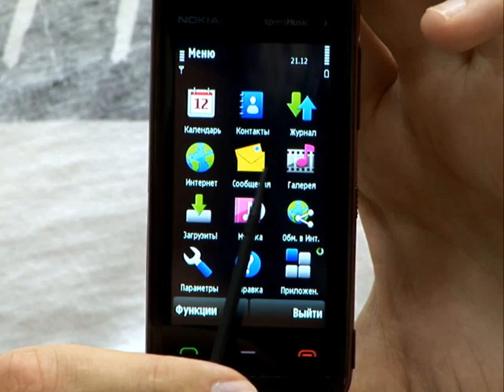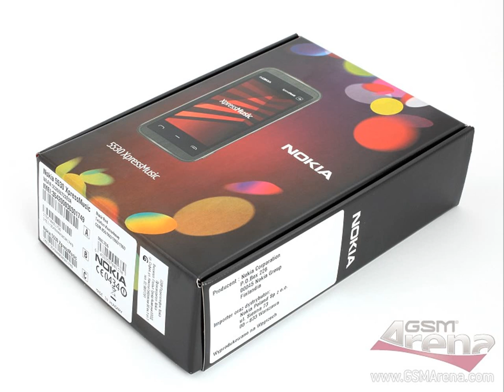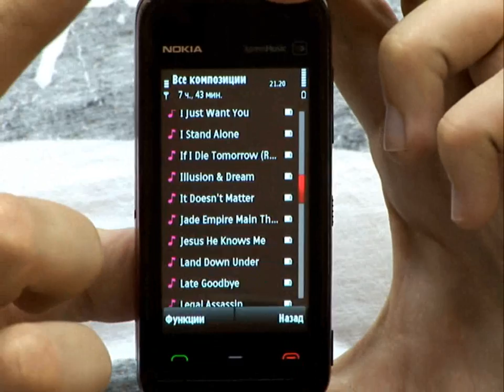Обзор Nokia 5530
Обзор сенсорного смартфона Nokia 5530, улучшеной версии Nokia 5800.